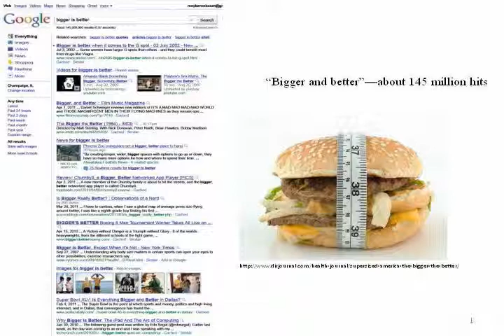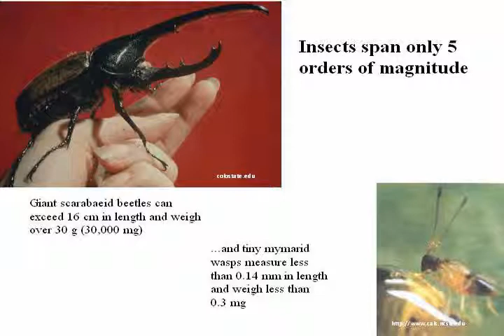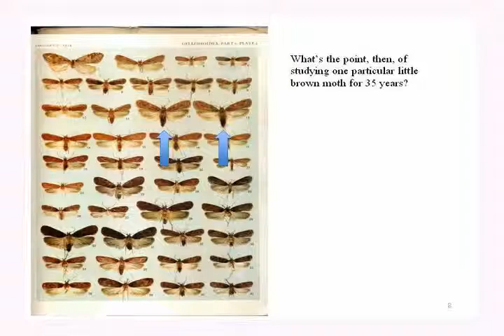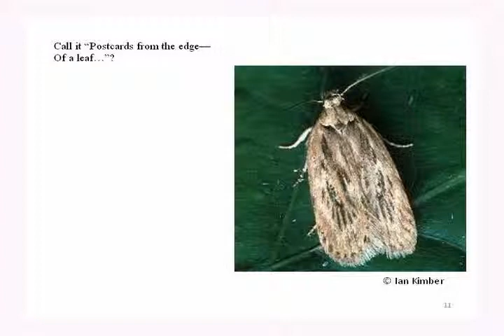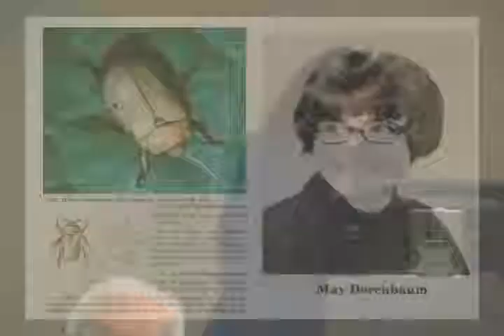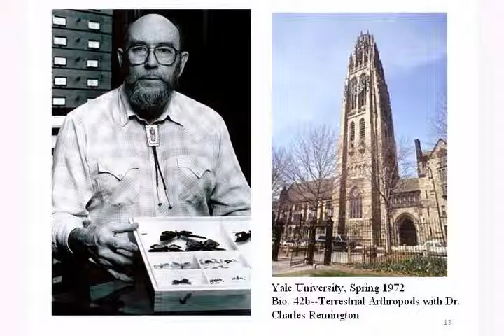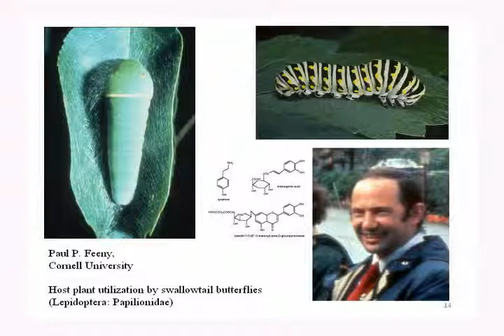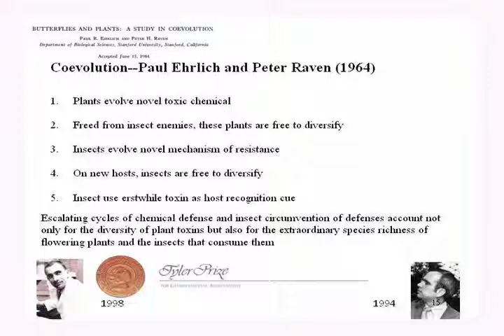2011 Tyler Prize May Berenbaum Pt 1, USC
2011 Tyler Prize Laureate May Berenbaum